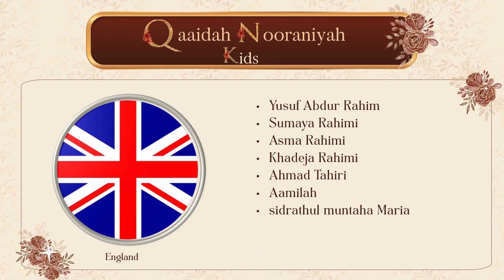Graduation 2023 Qaaidah Nooraniyah kids